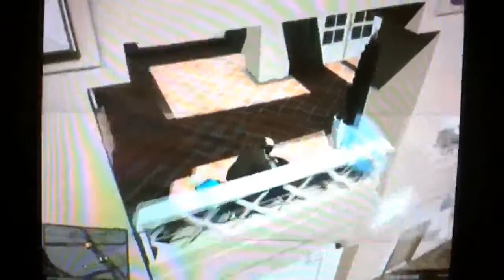10 clip MINI-tage (epiic gta 5 stunts)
Just a really quick edit of some old clips i hadnt used just figured id make a video since its been so long